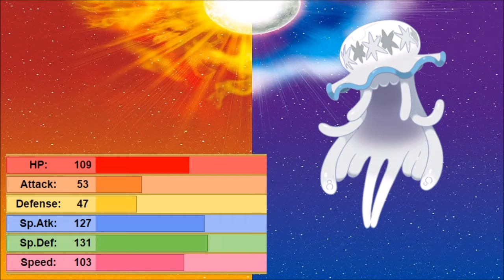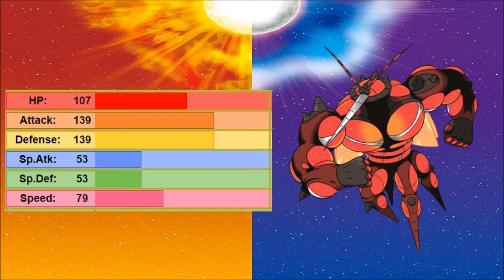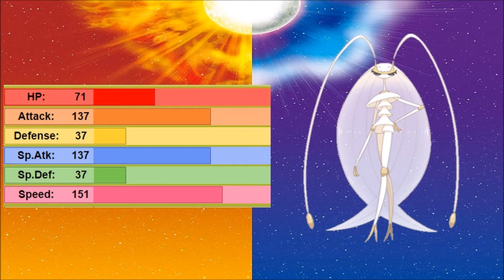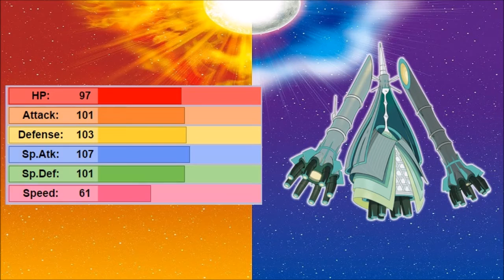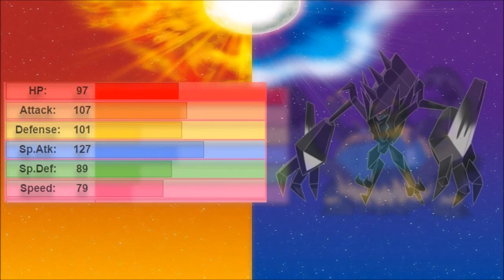Are ULTRA BEASTS Broken Pokemon Sun and Moon